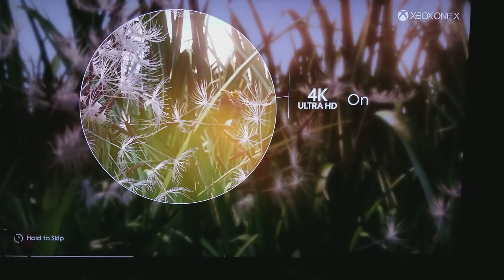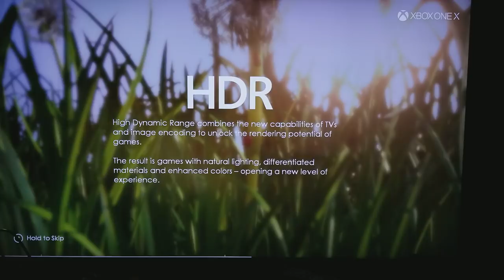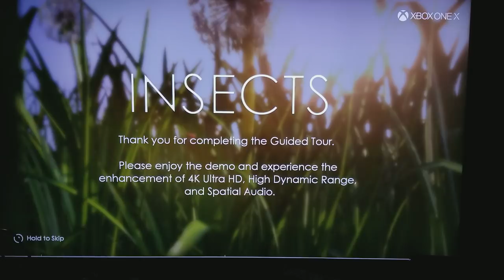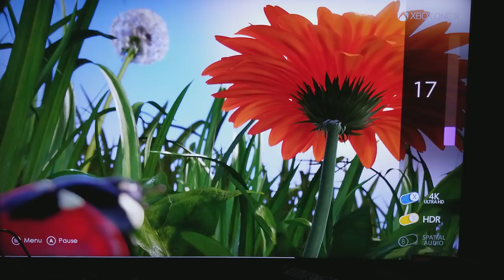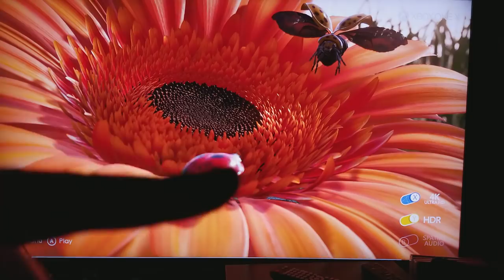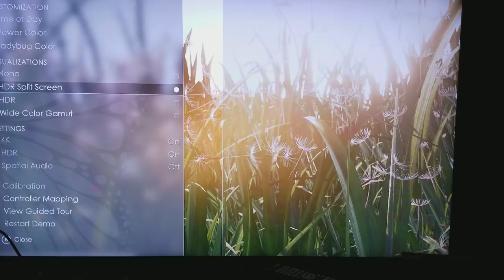Insects : An Xbox One X Enhanced Experience Analysis Tutorial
Insects App , it's a very unique & highly advanced demo,  that it's a great way for the beginners of 4K & HDR to get much better understanding,  on why HDR & Native 4K 2160p resolution it's so important & how it Works. So Allow me to walk you through 30 minutes of this program & show you the importance of HDR & 4K.This is only my first Part,  I will have soon , the second part of this Program , to go into a more advanced technical part of it .Either way , I Thank You , for Watching !